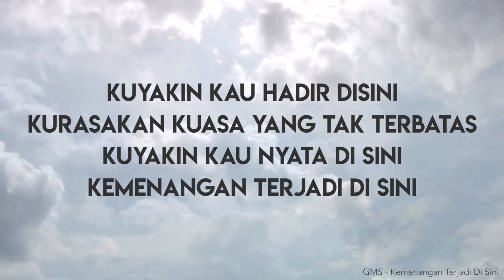SAPAAN TEDUH #839 RABU 18 JANUARI 2023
Dibawakan oleh : Pdt. JURIS F TARIGAN

MULTIMEDIA GBKP KLASIS JAKARTA-KALIMANTAN 2023
sapaan teduh,
klasis jakarta kalimantan,
renungan pagi,
renungan kristen,
gbkp,
pendeta gbkp,